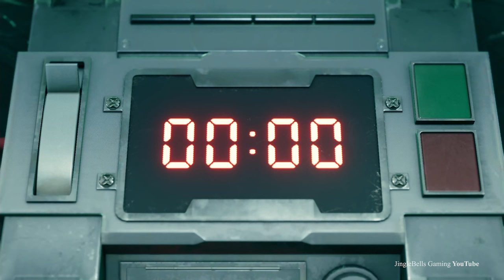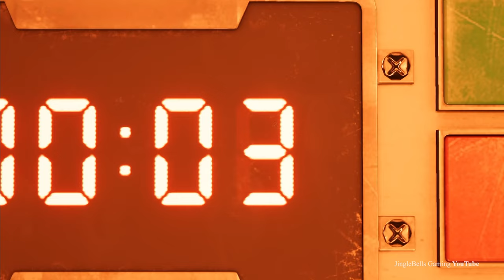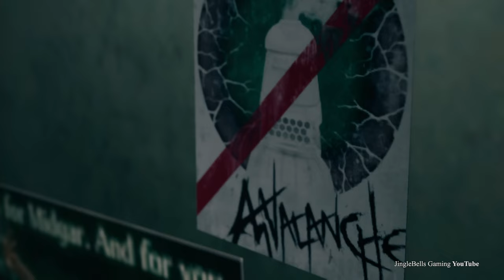Part 1 | Final Fantasy VII Remake - Walkthrough Gameplay | JingleBells Gaming